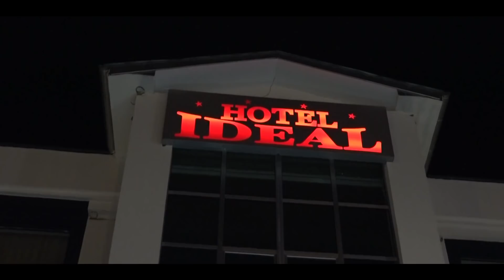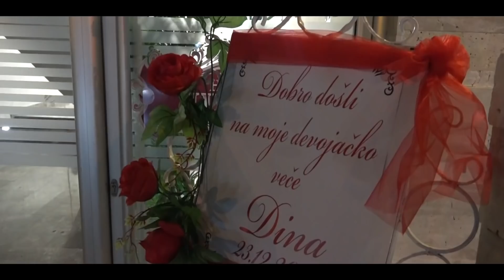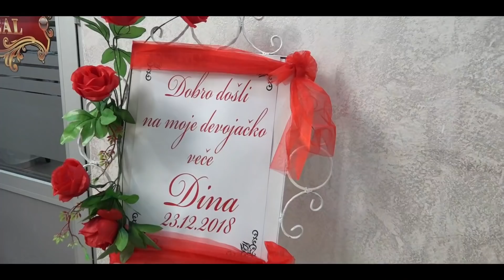Dina Kurtanović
kamera Edin Bogućanin i Rifat Salihović
montaža - Rifat Salihović
created by eXtron4K studio